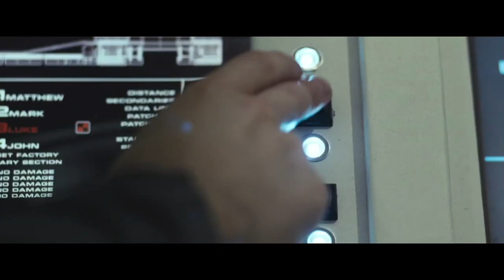Top 5 SAM ROCKWELL Movie Performances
Perhaps my favourite actor of the modern era, Sam Rockwell is that guy you know you've seen in movies before, but whose work you're not overly familiar, despite his appearance in over 60 features and a smattering of TV series and shorts over the last three decades.
Though you may recognize him from his small roles in a handful of big Hollywood movies, Rockwell's career mainly spans smaller, independent movies that never seem to get much mainstream praise. As a result of that, Rockwell has become an exceptionally talented performer, who seems to go under-the-radar a vast majority of the time.
Following his Academy Award Oscar win, this is my definitive list of the top 5 Most Definitive Under-The-Radar Sam Rockwell performances

(Top 5 Sam Rockwell Movies / Best Sam Rockwell Movies)

MOVIES FEATURED:
Flight Facilities - Down to Earth (Video Clip)
Charlies Angels
The Green Mile
Cowboys and Aliens
The Hitchhikers Guide to the Galaxy
Poltergeist
G-Force
Matchstick Men
Laggies
Mr. Right
Seven Psychopaths
The Way, Way Back
Confessions of a Dangerous Mind
The Assassination of Jesse James by the Coward Robert Ford
Everybody's Fine
Choke
Moon

To buy from Amazon UK